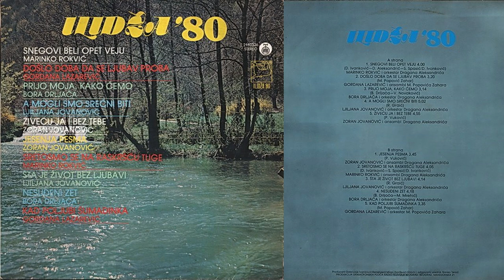Bora Drljača - Prijo moja, kako ćemo | [Official Music Audio]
Muzika: Bora Drljača
Tekst: Vlado Novaković
Aranžman: Bora Drljača